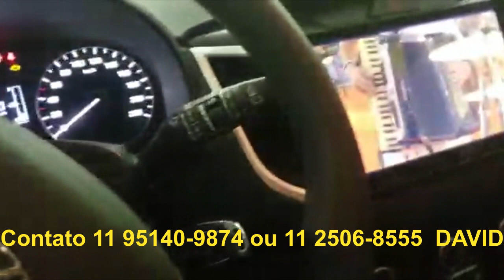ACESSÓRIOS PARA CRETA PCD com SUBWOFER na DHS e cliente falou..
Para mais informações e orçamentos entre em contato
 DHS CAR AUDIO

Seg. A Sex. 08:00 as 18:30
Sábado 08:00 as 16:00

 DHS CAR AUDIO